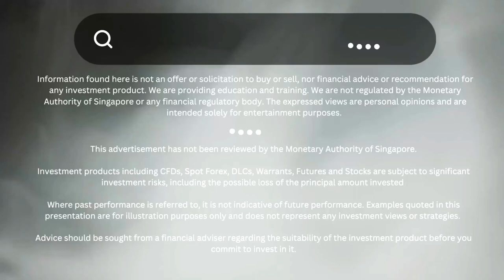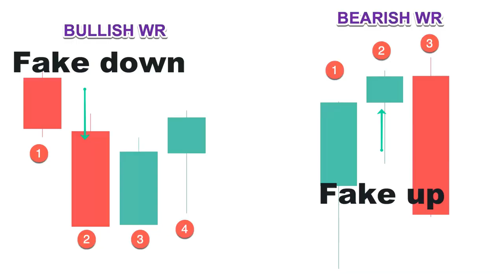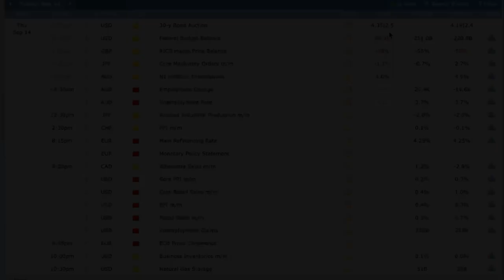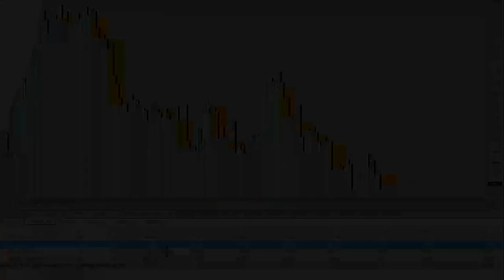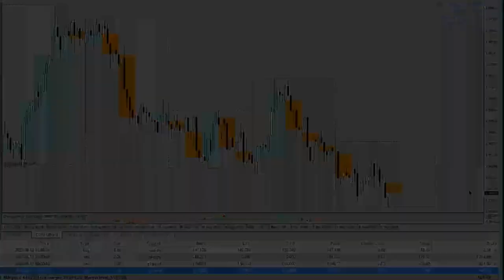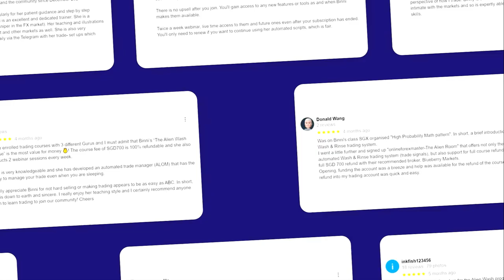My Best Time For Trading Data Release: Catch The Big Moves!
If you're a forex trader, this video is a must-watch. Learn how to choose the best time to trade and how to manage your trades before and after data releases to maximize your profits and minimize your losses.

We also cover the following topics:

How to reduce your position size before a data release
How to place stop-loss orders before a data release
How to consider taking profits early before a data release

00:00 Introduction
00:20 When should you trade?
01:03 When we trade
03:14 How I manage my trade before and after the news
03:52 Sample chart using GBPAUD
05:34 Ending remarks